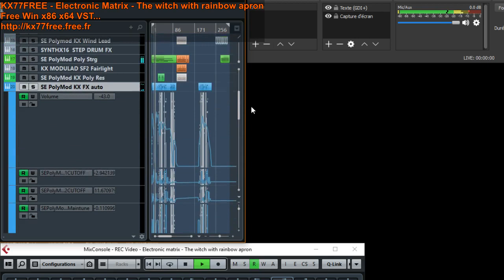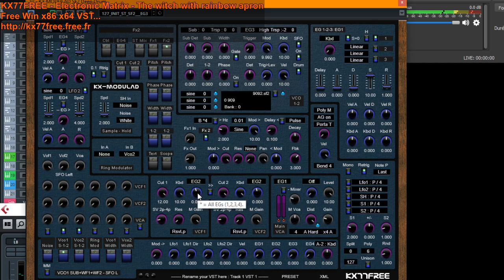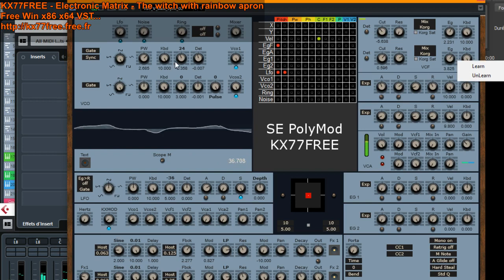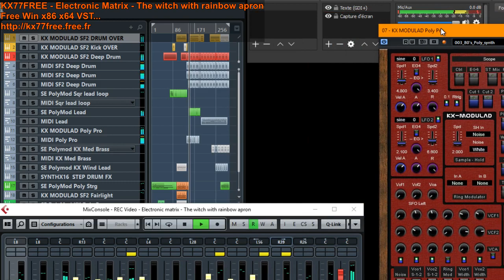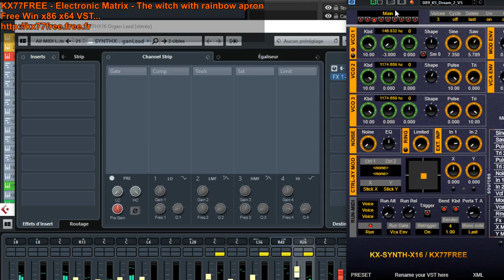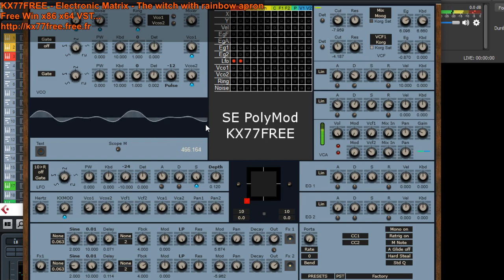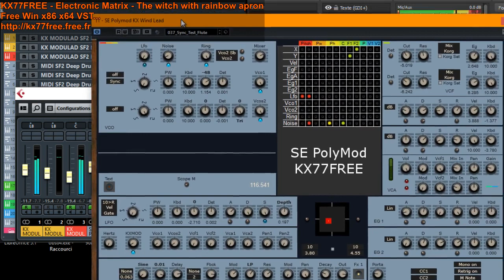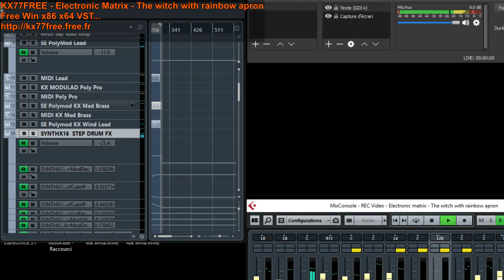KX77FREE - Electronic Matrix - The witch with rainbow apron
This track is also available in WMA pro 96k/24 bit, compatible with all modern audio players on all OS, include Android:

I recently done an important update of my 64 bit VST, I used this track to debug my VST, specially the Kx Modulad with a lot of SF2 banks. I checked deeply also the initialization in Cubase.

For this track used a lot the Cubase automation on the SE Polymod KX. The drums are done with SF2 banks trought the Kx modulad filters, distortion and Fx. The Kx Synth x16 is used a little, just for an organ lead and the step drum fx on the end of the track.
This track is composed with several layered improvisations because my debug work perturbed me but finally the result seems me good even as my usual way to work the start of this track is slow very progressive.

To operate the 64 bit (x64) KX77FREE plug-ins and the 32 bit (x86) version of SE PolyMod KX plug-in require MicroSoft files called Visual C ++ Redistributable Package. These need to be installed only once on each PC that uses these plug-ins. The AU version of SE PolyMod KX doesn't need these files...

Link to get the 2015 version (the 2017 version is compatible, check your already installed packages):

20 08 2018 - Major update of main x64 plug-ins
This one replaces the last updates of July 2018:
Kx Synth x16 6.09 - Kx PolyM CSE 2.09 - Kx PolyMod 2.09 - Kx Modulad 4.09 - SE PolyMod KX 1.07
Important improvements of graphique interface:
- Releases done with stable version of SE (1.3268) and with its latest SDK3 (C++ SEM, 07 2018).
- Build with no static DLL (x64 MicroSoft VC 2015 C++ redist package must be installed).
- Graphic bugs fixed on Seven.
- Improvement of GUI editor and DAW refresh speed.
- Variable colour on background (Kx Synth x16 and Kx Modulad).
- Hint texts work on all parameters.
- Internal menu to load directly 128 factory presets.
- Improvement of large SF2 banks loading.

Fixed bugs of 08 versions:
- Improvement of some oversampled processes to avoid possible bugs during the initialization.
- Regression to fixed initialization settings of 06 versions.
Fixed bugs of 07 versions:
- Cubase automation.
- Joystick position reset.
- Enum list parameters (some values were not saved).
Fixed bug of Kx Modulad:
- Internal Midi limited to channel 1 only.
Fixed bugs and improvements of SE PolyMod KX:
- Added negative modulations to FX delay time (-10 to 10).
- Fx Pan knobs were limited to positive values.
- Waveform drawed outside the scope area fixed (v1.05).
AU version (beta): new zip (SE 1.4180).

Have Fun.